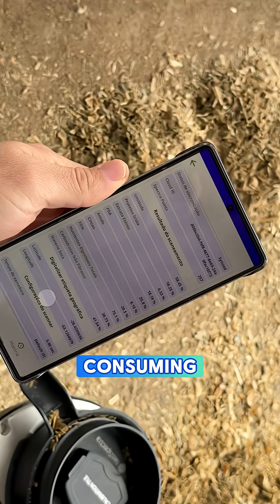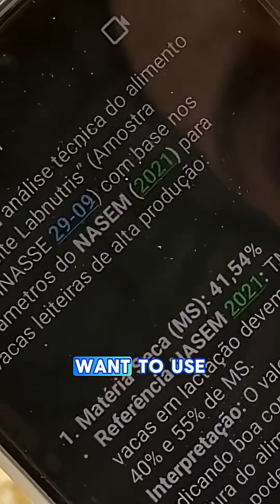Average of 51 liters (116 pounds) of milk per cow per day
Do you know of any farms that average more than 51 liters (116 lb) of milk per cow per day?

Please note: Ruminants.AI is only releasing 5 new accesses per week. Hurry to secure yours before the line gets too long and you're left out.